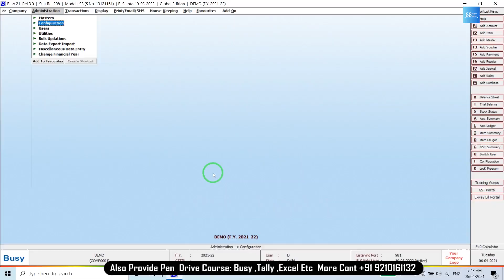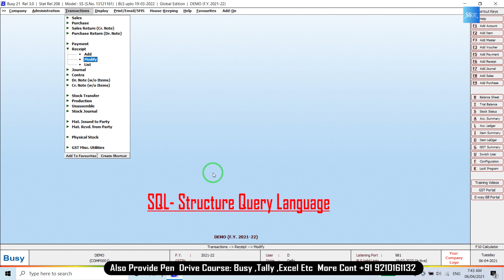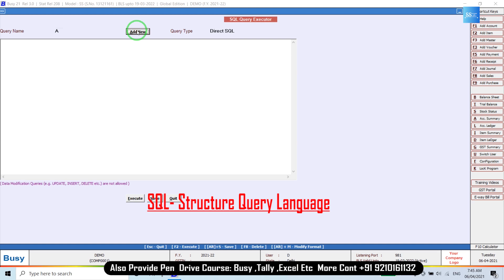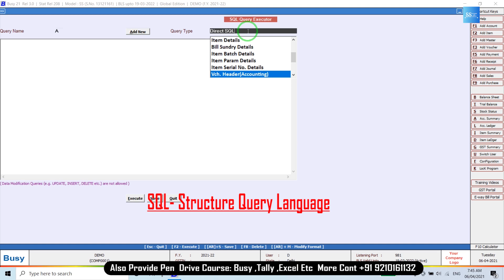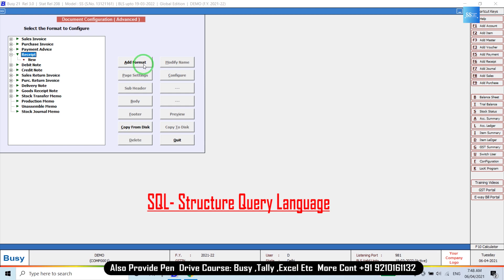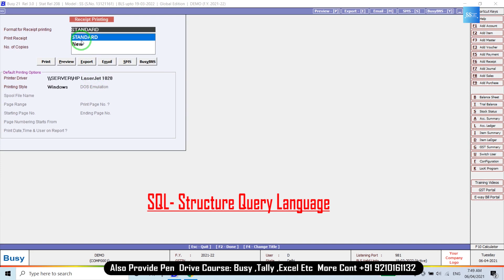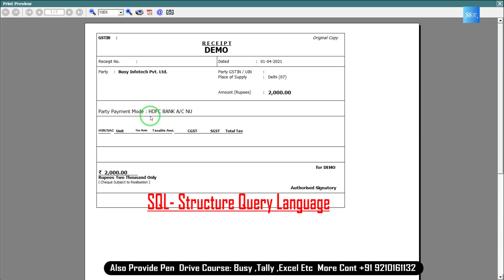SQL QUERY की मदद से करे नये FEATURE DEVELOP BUSY मे